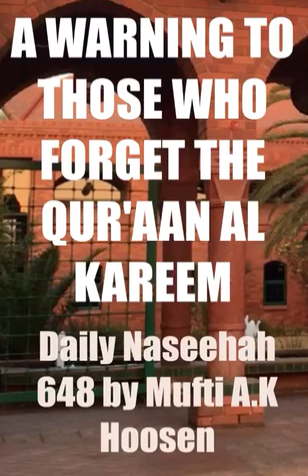A WARNING TO THOSE WHO FORGET THE QUR'AAN AL KAREEM. Naseehah 648 by Mufti A.K Hoosen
A WARNING TO THOSE WHO FORGET THE QUR'AAN AL KAREEM.
Naseehah 648 by Mufti A.K Hoosen